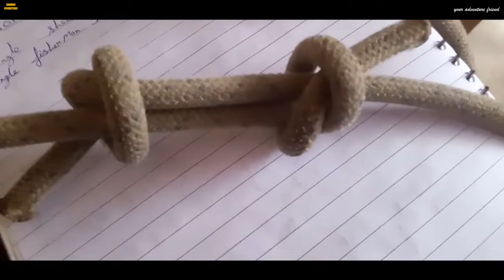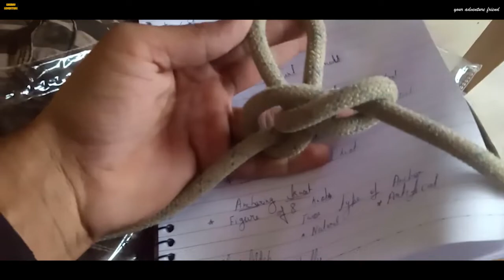Knot making session ABVIMAS / Basic Mountaineering course /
video edit by - Kabir Koli .

how to tie 7 basic knots
how to tie basic knots
how to tie climbing knots
how to tie basic climbing knots
how to tie Bowline
how to tie clove htich
how to tie square knot
how to tie reef knot
how to tie building hitch
how to tie hitch
how to tie sheet band
how to tie double sheet band
how to tie one handed BOWLINE
how to tie bight .

Nehru Institute of Mountaineering - At a Glance
Nehru Institute of Mountaineering (NIM) is rated as one of the best mountaineering institutes in India and also considered as the most prestigious mountaineering institute in Asia.

The aim of the Institute is to introduce and initiate young men, women and school children to the mountains and nature through its various Mountaineering and Adventure courses. Emphasis is laid on instilling the concept of Adventure and following conventional environmental guidelines to ensure environmental awareness and conservation

NIM was established at Uttarkashi on 14th Nov 1965 to honor the great desire of Pt. Jawahar Lal Nehru, the first Prime Minister of India, who was an ardent mountain lover.

The Atal Bihari Vajpayee Institute of Mountaineering and Allied Sports, Manali (ABVIMAS) today is the largest Adventure Sports training centre in the country. Spread over 20 acres of forested land on the banks of the river Beas, the Directorate can boast of having a hostel that can accommodate 260 people at a time, a dining hall that can cater to more than 200 people at once and an auditorium that has a seating capacity of 680 people.

The Himalayan Mountaineering Institute (HMI) is one of the premier mountaineering institutes in the world. Founded on November 4th, 1954 by none other than Pandit Jawaharlal Nehru, the first Prime Minister of India, to commemorate the first successful ascent of Mount Everest by late Tenzing Norgay Sherpa & Sir Edmund Hillary. Being the premier mountaineering institute of South-east Asia, HMI is also referred to as the Mecca of Indian Mountaineering. The Institute has an international reputation and has trained thousands of people from across the globe in mountaineering and allied adventure activities

content HIM - HIMALAYAN MOUNTAINEERING INSTITUTE, Jawahar Parvat, Darjeeling – 734101. West Bengal, India.
Call : +91 – 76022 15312 (Training Office)

More information. Please Contact at below given address.

Director,
Atal Bihari Vajpayee Institute of Mountaineering and Allied Sports,
Manali 175131 .
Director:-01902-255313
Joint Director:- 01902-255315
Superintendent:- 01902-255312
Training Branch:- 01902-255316